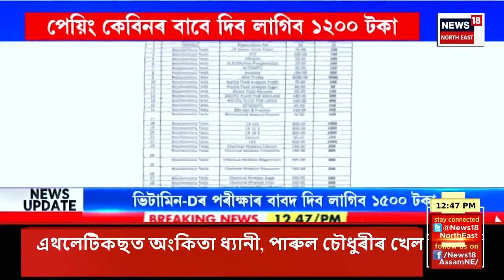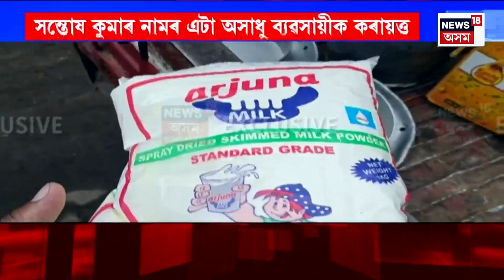Afternoon News | ধাৰাসাৰ বৰষুণে প্লাৱন নমাইছে উত্তৰাখণ্ডত | উত্তৰাখণ্ডত আবদ্ধ ৭৩৭জন লোক